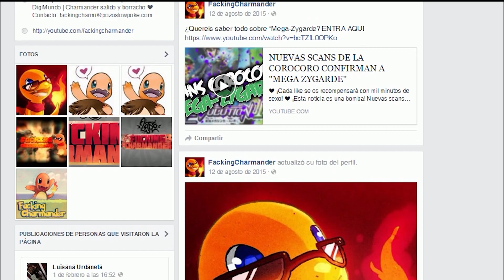TEORIA POKÉMON | EL MISTERIO DE MAGIANA/MAGEARNA 7ª GENERACION POKÉMON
❤ ¡Cada like se os recompensará con mil minutos de ! ❤

En esta teoria sobre Magiana/Magearna os voy a contar todo lo referente a la septima generacion de Pokémon junto a los misterior de Magiana

✔ ¿QUIERES LEER NOTICIAS DE POKÉMON?

Mi series de Pokémon con retos ▼

PIXELMON ▼

LA SÉPTIMA GENERACIÓN CON MAGIANA/MAGEARNA